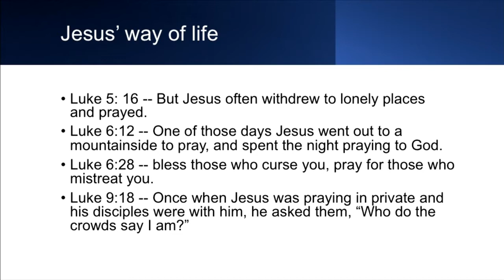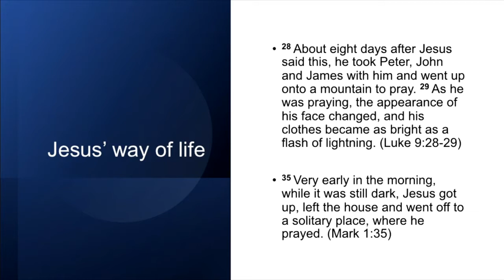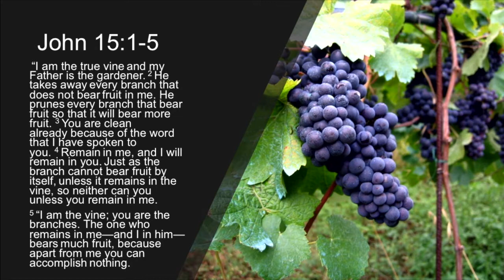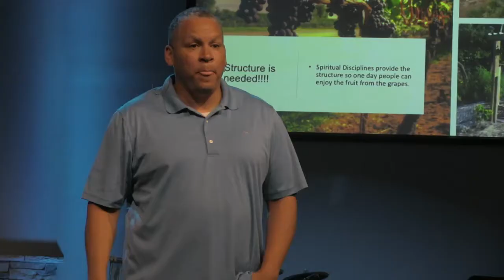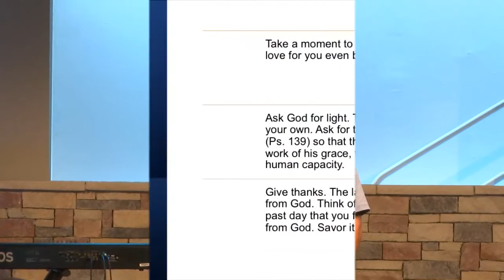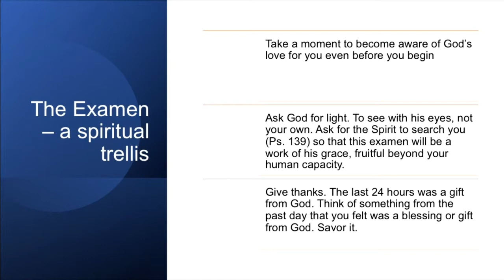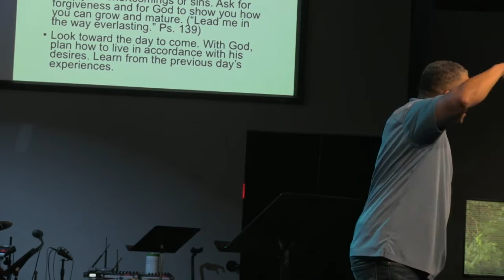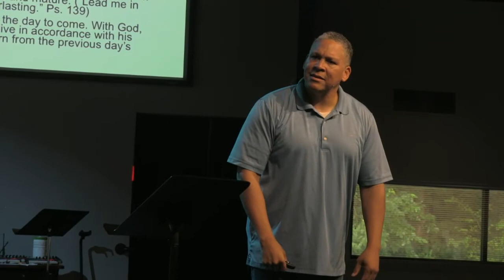NR Sermons - "Prayer (Part 1)" Jeff Hickman